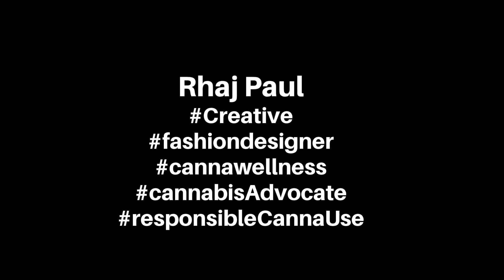Should Regulation Only Be for Medical Cannabis?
Are Medical Cannabis patients the only people that want Cannabis to be regulated in the Caribbean? Join us on our Stoned Age journey to find out what Rhaj Paul thinks!